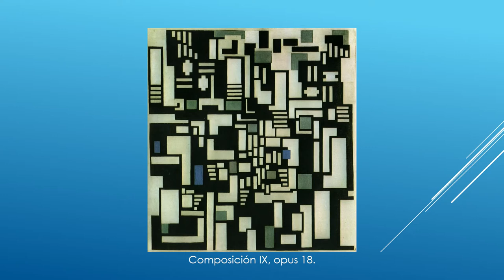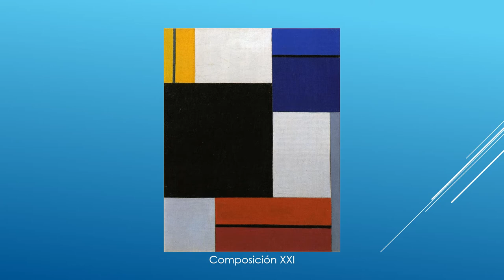Theo van Doesburg (1883-1931). Neoplasticismo.